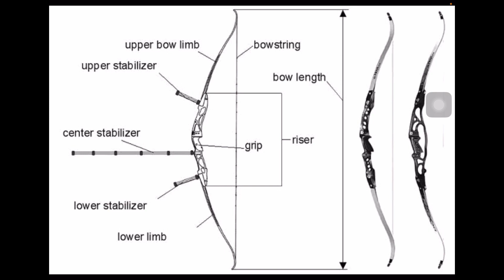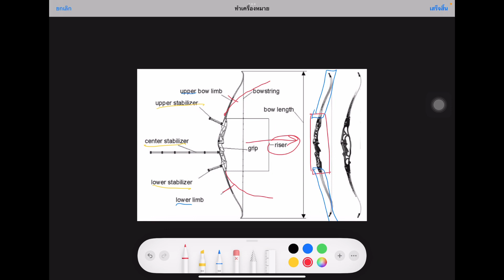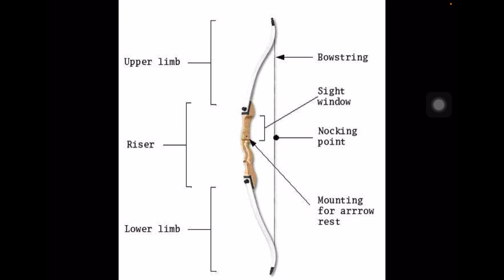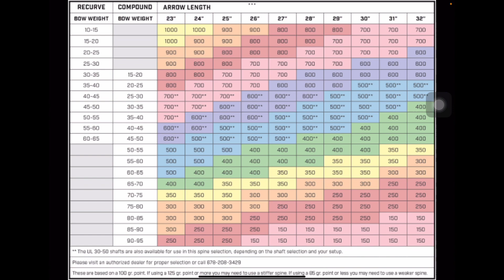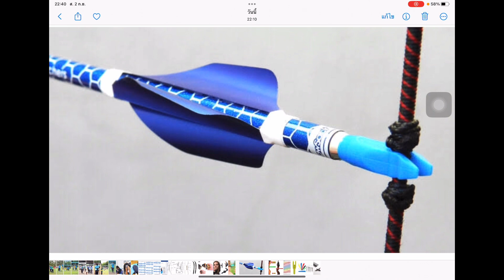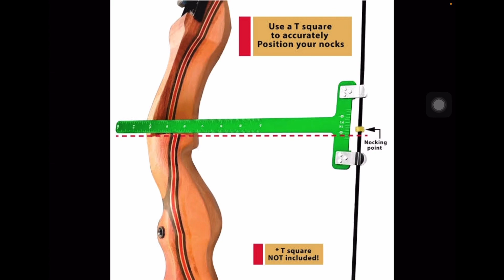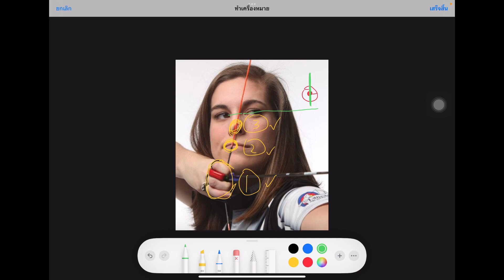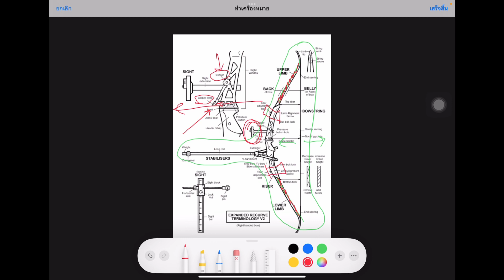Archery 101 มาทำความรู้จักอุปกรณ์ธนู